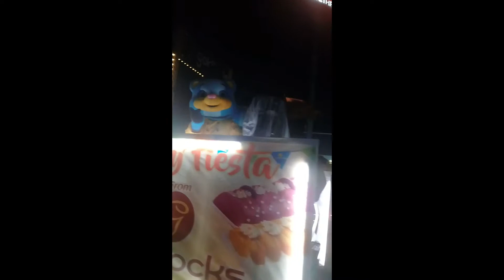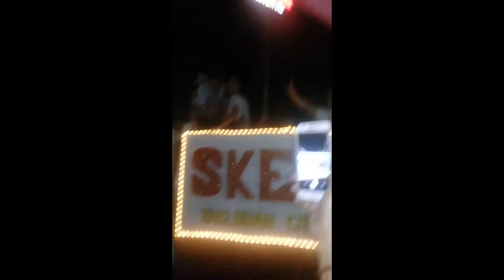TACLOBAN CITY FIESTA||PARADE OF LIGHTS-2019✨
Sangyaw Festival